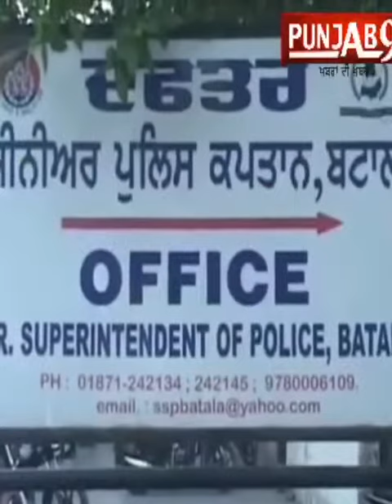Best tik tok punjabi video ever।ਹੁਣ ਤਕ ਦੀ ਸਬਤੋਂ ਬੇਹਤਰ ਟਿਕ ਟੋਕ ਵੀਡੀਓ